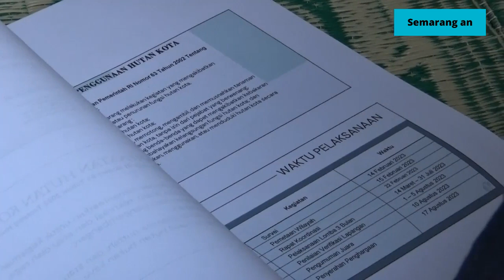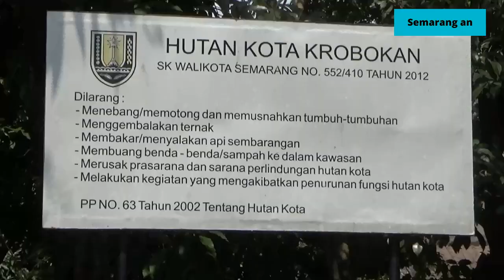DLH KOTA SEMARANG GELAR LOMBA WANA LESTARI UNTUK HUTAN KOTA KROBOKAN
TINGKATKAN PARTISIPASI MASYARAKAT DALAM PENGELOLAAN HUTAN KOTA/ DINAS LINGKUNGAN HIDUP KOTA SEMARANG GELAR LOMBA WANA LESTARI DI HUTAN KOTA KROBOKAN// SELAIN DIIKUTI OLEH RW-RW DI WILAYAH HUTAN KOTA KROBOKAN/ LOMBA JUGA TERBUKA BAGI MASYARAKAT YANG PEDULI DENGAN HUTAN KOTA KROBOKAN// DENGAN LOMBA INI DIHARAPKAN HUTAN KOTA KROBOKAN SEMAKIN TERAWAT DAN INDAH/ SEHINGGA DAPAT MENJADI ALTERNATIF WISATA BAGI WARGA KOTA SEMARANG//

LOMBA PENGELOLAAN HUTAN KOTA KROBOKAN INI DITANDAI DENGAN SOSIALISASI DAN PELUNCURAN LOMBA YANG DIIKUTI OLEH SELURUH RW DI SEKITAR HUTAN KOTA KROBOKAN DAN MASYARAKAT LAINNYA/ SERTA PEMANGKU WILAYAH HUTAN KOTA KROBOKAN// SELAIN ITU JUGA DILAKUKAN PENANDATANGANAN KOMITMEN UNTUK MENJAGA HUTAN KOTA KROBOKAN SERTA PENANAMAN BIBIT POHON//

KEPALA BIDANG PENGENDALIAN PENCEMARAN DAN KONSERVASI LINGKUNGAN HIDUP DINAS LINGKUNGAN HIDUP KOTA SEMARANG/ DIDIK AGUNG MULYANA YANG MEMBUKA KICK OFF LOMBA WANA LESTARI INI MENJELASKAN/ LOMBA DIGELAR SELAMA 4 SETENGAH BULAN// ATAU 14 MARET HINGGA 31 JULI 2023// DIMANA DALAM MASA LOMBA INI MASYARAKAT DIMINTA UNTUK MEMPERCANTIK HUTAN KOTA KROBOKAN/ DENGAN TEMA HUTANKU PARU-PARU KOTAKU// SELAIN KEINDAHAN/ PENILAIAN JUGA MELIPUTI SEJUMLAH UNSUR LAIN SEPERTI KREATIFITAS/ INOVASI DAN JUGA KETERLIBATAN MASYARAKAT SERTA KELEMBAGAAN// HARAPANNYA HUTAN KOTA KROBOKAN SEMAKIN TERAWAT DAN INDAH DAPAT DINIKMATI MASYARAKAT//

DIDIK AGUNG MULYANA / KABID PENGENDALIAN PENCEMARAN DAN KONSERVASI LINGKUNGAN HIDUP DLH KOTA SEMARANG

KEBERADAAN LOMBA WANA LESTARI DI HUTAN KROBOKAN INI DISAMBUT HANGAT OLEH LURAH DAN MASYARAKAT DI SEKITAR HUTAN KOTA KROBOKAN// MEREKA BAHKAN BERHARAP HUTAN KOTA KROBOKAN DAPAT MENJADI DESTINASI WISATA BARU DI KOTA SEMARANG//

WARDOYO/ KETUA LPMK KECAMATAN SEMARANG BARAT

SUTONO/ LURAH KROBOKAN

HUTAN KOTA KROBOKAN SENDIRI KEBERADAANNYA MEMANJANG DENGAN LUASAN KURANG LEBIH 1 HEKTAR DAN BERADA DI TENGAH -TENGAH PEMUKIMAN WARGA// SEHINGGA SANGAT POTENSIAL UNTUK DIKELOLA DAN DIKEMBANGKAN SEBAGAI SALAH SATU DESTINASI WISATA DI KOTA SEMARANG//